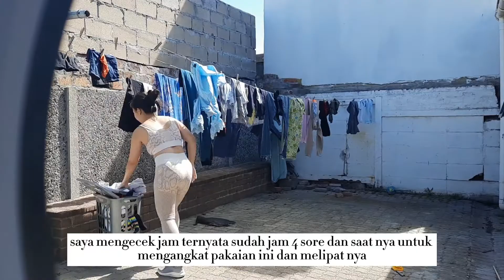Stay at home mom routines | living in south africa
hi hi everyone... first of all I would like to give shout out to all moms in the world whether you're stay at home mom or full working mom, you doing awesome wonderful job
everybody makes choices based on their situation at the moment, so am I
I am right now a stay at home mom, and you are about to watch my routines that I do almost everyday.
Anyway we doing renovation to our house so you will see lots of undone stuff happening in the house but Anyway just focus about my routine lol